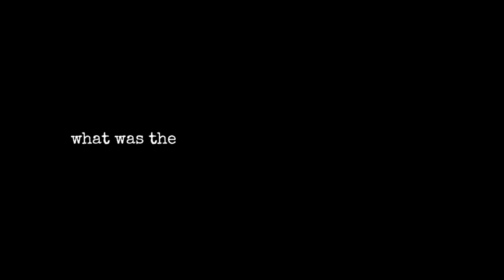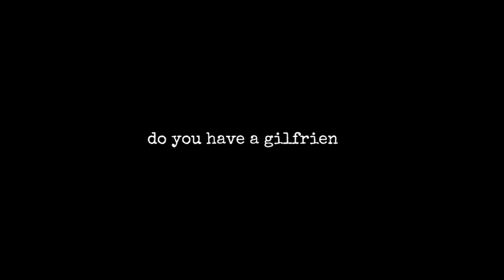Matt Cooper - Grow Old (Story Behind The Song)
Official "Grow Old" Lyrics:
Honey I can be your vision
When your losing sight

Honey I can be your religion
When your knees start to hurt
And you can't go to church

Imma keep my promises till death do us part
Love you till the end of days for better or worse
Making sure you feel okay girl I've rehearsed
Every line
Just so I can see that smile

Baby I
I wanna grow old with you
Buy us a little land
Next to the river bend
Where we used to go back when were just kids

Baby I
And girl when it's time to go
I hope that you know
That I'll be right here cuz baby I'm growing old with you

Honey I can be your memory
When it starts to fade
And you don't know my name

And honey I can be
All you've ever needed
Dear
I'll be near when it gets hard to hear

Love you till the end of days for better or for worse